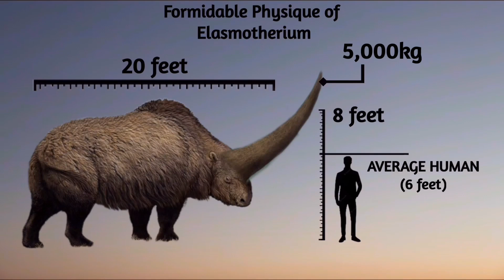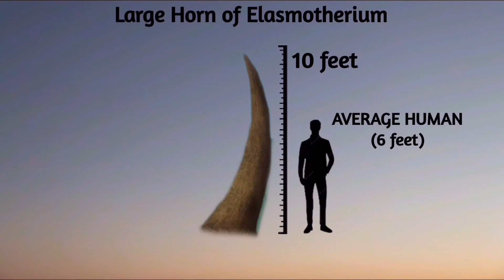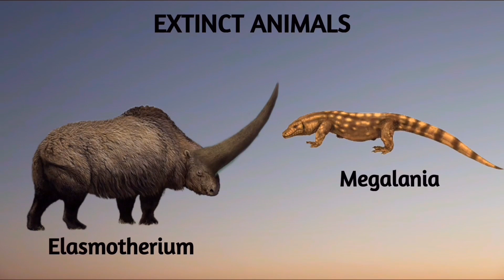Meet The Largest Lizard of All Time || Megalania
join us on a thrilling journey back in time as we explore the fascinating worlds of two incredible prehistoric creatures – Megalania, the massive ancient lizard, and Elasmotherium, the mythical unicorn-like rhinoceros!

About 50 thousand years ago, during the Pleistocene epoch, a giant lizard walked on planet earth. This is megalania, (Varanus priscus ) a close relative of modern-day monitor lizards. In terms of size, modern day monitor lizards are miniatures, compared to megalania. Megalania was twice the length of a saloon car. And weighed about 2000 kilograms, with estimates suggesting it could reach lengths of up to 23 feet or more. The largest modern day komodo lizard, is just about 10 feet long. Recent research and analysis suggest that Megalania could have possessed venom glands similar to those found in modern-day Komodo dragons. This venom allowed it to immobilize its prey, initiating a slow and agonizing demise. Such an ability, undoubtedly solidified Megalania's status as an apex predator, capable of toppling even the most formidable adversaries. As said earlier, megalania was a carnivorous predator, likely occupying the top of the food chain in its ecosystem. Its teeth, specialized for slicing and puncturing, suggest that it primarily fed on a diet of large mammals and other reptiles. Fossil evidence indicates that it may have preyed upon animals such as kangaroos, wombats, and even smaller members of its own species. The ability to consume large amounts of food at once may have allowed Megalania to sustain itself during periods when prey was scarce. Modern day komodo lizards, can live on as little as 12 meals per year. Unfortunately, the elasmotherium and the megalania are extinct aniamals. This is the BUSY IQ.

No infringement of copyright is intended. Please get in touch with me via the email shown in the "about" section of my channel if you are the copyright owner of any materials used in this video, or are authorized to act on behalf of the owner,  To remind me of a forgotten credit that needs to be given to the owner.